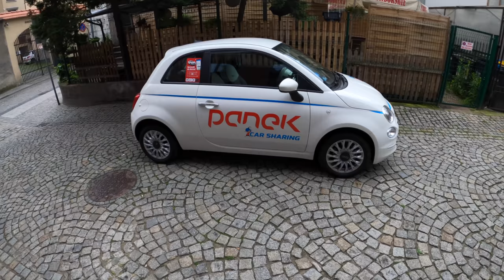Fiat 500 II (1.2 69 HP)| POV Test Drive #573 Joe Black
Car: Fiat 500 II Series 4 1.2 69 HP 2020

Engine: Petrol (Gasolina)
Displacement (cc): 1242
Power: 51 kW/69 hp
Torque: 102 Nm
Transmission: 6-speed automatic
Drive Wheels: Front

Acceleration (0–100 km/h): 13,0 s.

Fuel Tank Capacity: 35L
Total Range: 700 km
Weight: 930 Kg
Cargo Space: 185 Liter
Model: 2020
Base Price: 12.990 EUR

Driver: Joe Black
Video: GoPro Hero 8 Black
Edit: Final cut Pro X
4K